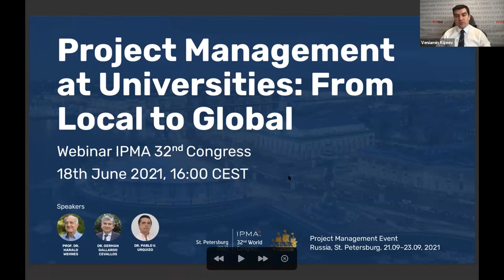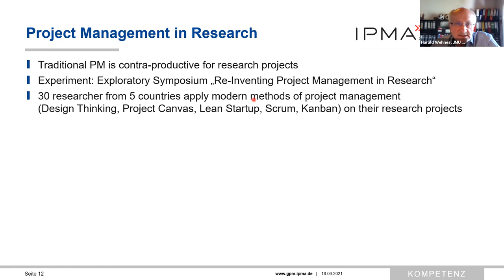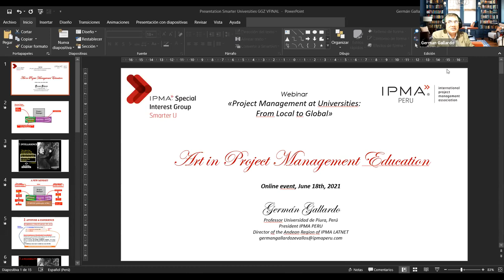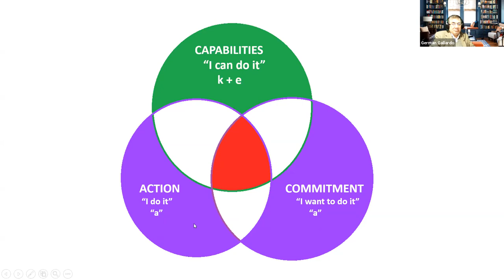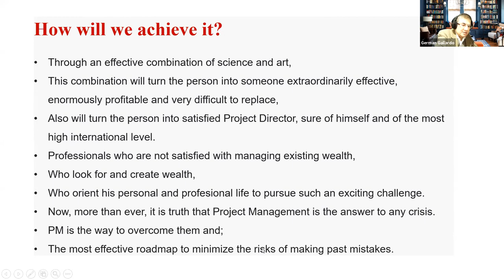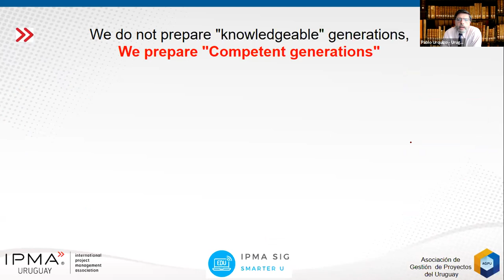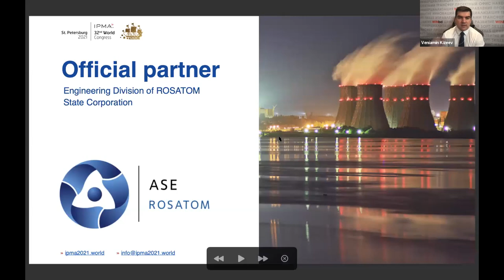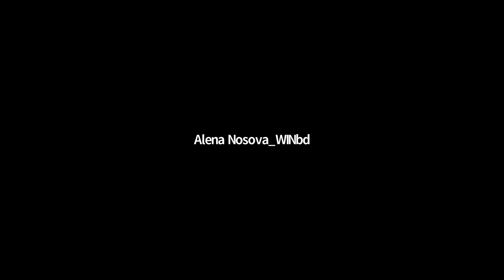Project Management at Universities: From Local to Global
Webinar for Managers of project offices of the universities, Project managers at universities, Rectors and Vice-rectors of the universities, Project management teachers at universities.

The webinar is a part of the series of events of the 32nd IPMA World Congress in Russia, which will be held on September 21-23, 2021 in St. Petersburg.

Topics:
—Development strategy of a modern un:iversity
—PM in universities for cooperation with business partners
—Integration of university projects into the world agenda
—University projects as responses to global challenges

Moderator:
— Veniamin Kizeev, IPMA SIG SmarterU Leader, director 32nd IPMA World Congress 2021

Speakers:
— 4:50 Prof. Dr. Harald Wehnes, Leiter Fachgruppe Projektmanagement an Hochschulen, University of Wurzburg, Institute of Computer Scienc
— 32:33 Dr. German Gallardo Cevallos, Professor of Engineering Faculty of Universidad de Piura, President of IPMA PERU
— 1:08:51 Dr. Pablo V. Urquizo, President of IPMA Uruguay; Director of Thesis and Professor of PM at Universidad Europea del Atlántico

Organizers:
— IPMA SIG: SMARTER U
— Council for Project Management at Universities under SOVNET
— WINbd